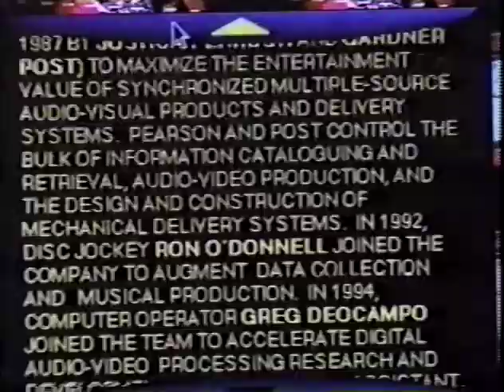Telecommunication Breakdown CD ROM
A short doc on the multimedia portion of the Telecommunication Breakdown album.